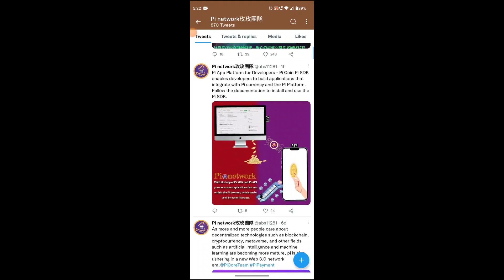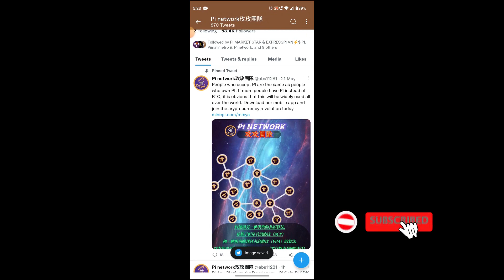PI NETWORK REVOLUTION BUID YOUR APP IN PIBROWSER